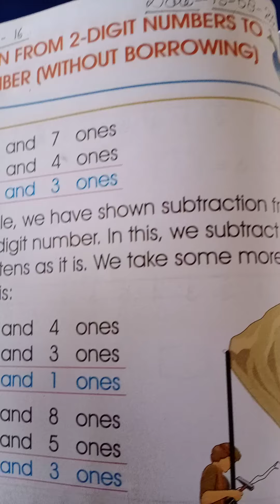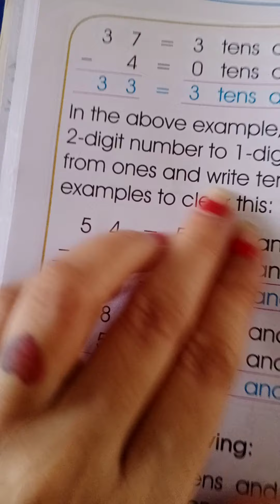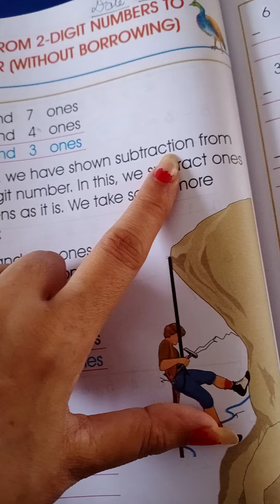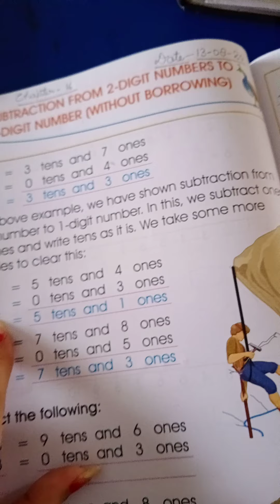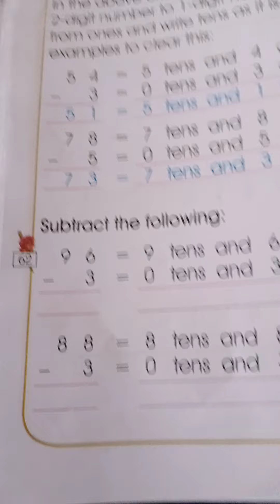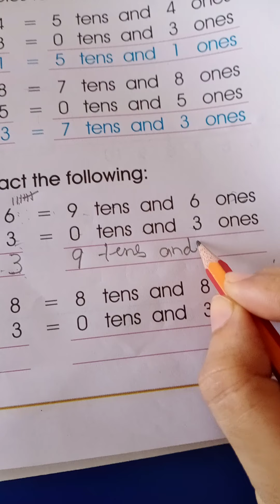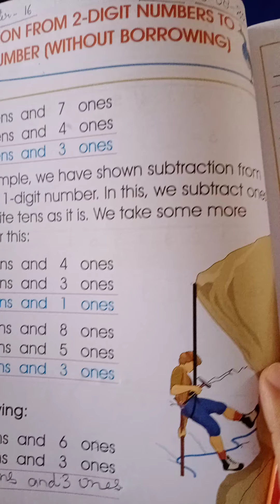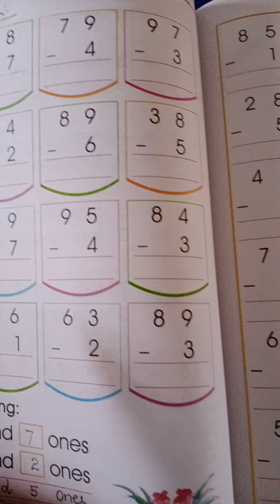Class-1st Maths Ch.16, Subtractions without borrowing. By:- Bhumika Gautam